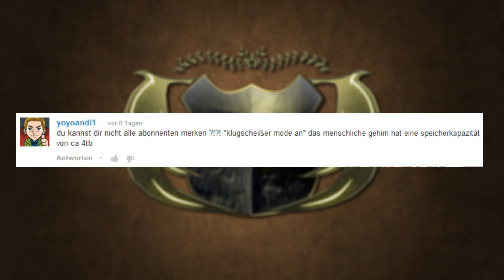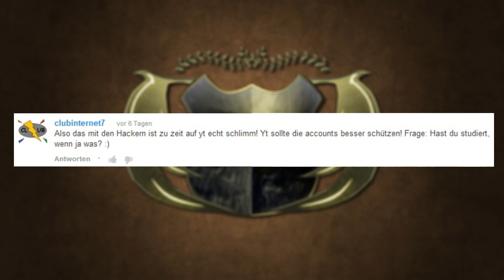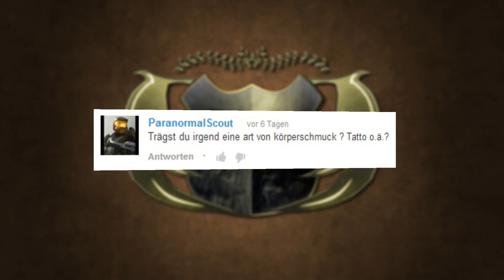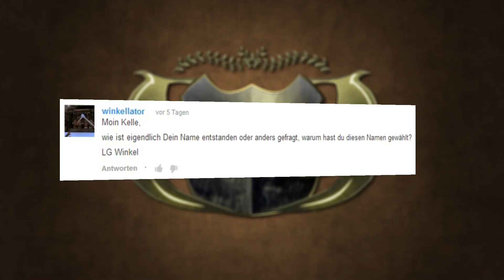Du Schreibst, Ich Antworte (DSIA) #004 - Peinliche Momente / Server Namensgebung & Co.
♦♦ STÄRKUNG DES COMMUNITY-GEISTES ♦♦

► DSIA - Du Schreibst, Ich Antworte:
Kommentiert von und mit Kelturio

Aloha & Herzlich Willkommen zu "Du Schreibst, Ich Antworte",

bei diesem Projekt habe ich mir vorgenommen auf eure Nachrichten genauer und vor allem persönlicher zu reagieren. Dies soll den Community-Geist hier auf dem Kanal weiterhin etwas stärken und eine größere Bindung zwischen uns allen aufbauen.
Ihr braucht mich also nur in den Kommentaren etwas zu fragen bzw. mir etwas zu schreiben und dann werde ich euch im nächsten Video persönlich dazu antworten (je nachdem wie viele Fragen / Kommentare bei mir eingehen).

Außerdem möchte ich dieses Format gerne dazu nutzen, um auch mal die ein oder andere Kanal-Neuigkeit / Info etc. mit bekannt zu geben, sodass diese wertvollen Informationen nicht ständig in irgendeinem Projekt untergehen. :)

Euer Kelturio